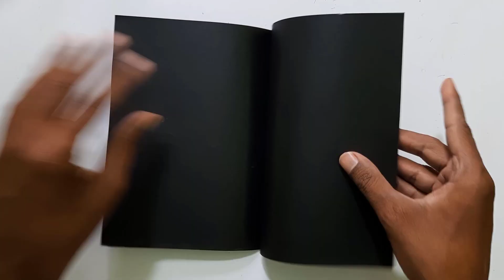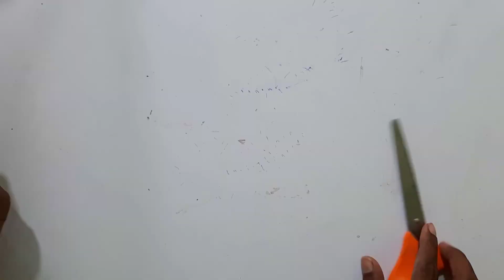How to make a Bird Paper Airplane that Flies Far | Bird Paper Plane #14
"Paper Planes"

I am Paper Airplane Lover. I enjoy folding own design paper airplane and I hope you enjoy it too.